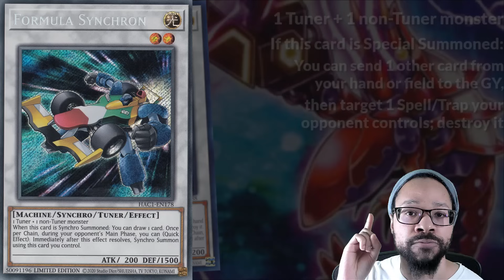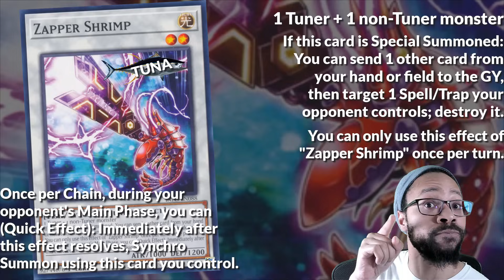There's about… 0% CHANCE...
PSN: nonfictiondp